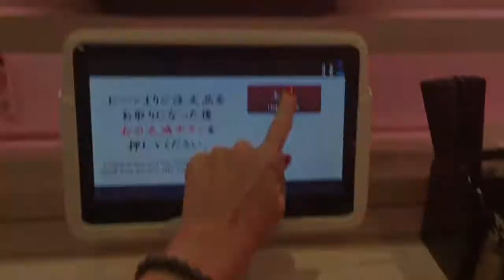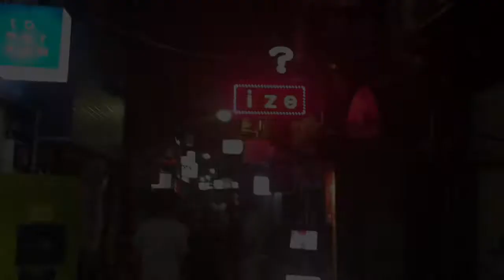TOKYO BY NIGHT.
An insight to the buzz and craziness you can expect around Tokyo at night!